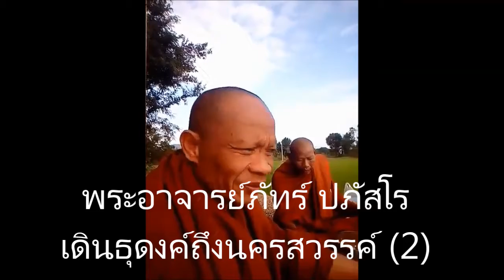พระอาจารย์ภัทร์ ปภัสโร และคณะ เดินธุดงค์ถึงนครสวรรค์ (2)